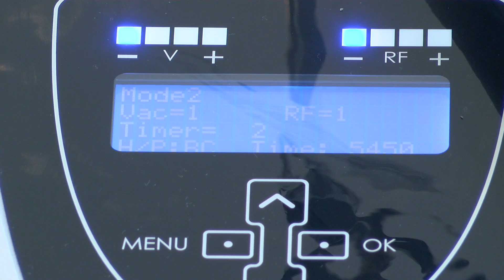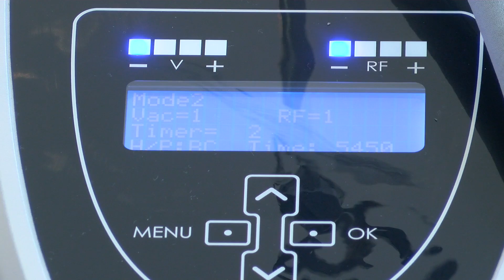Reaction Tratamiento para Moldear y Reducir la Celulitis - HogarTv por Juan Gonzalo Angel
La gran mayoría de las mujeres tiene celulitis, hasta las más delgadas y figuras de la moda y televisión. Se trata de la formación de nódulos adiposos de grasa en diversas partes del cuerpo, pero no es considerada una enfermedad. Existen diferentes tipos: blanda, dura o esclerótica (llamada popularmente “piel de naranja”).

La celulitis es una alteración en la circulación de la capa grasa, llamada hipodermis. Cuando el tejido graso crece y las paredes laterales se engrosan forman esos “hoyuelos” característicos. Es importante entonces hacer ejercicios físicos para reforzar los músculos en los muslos y los glúteos. El tratamiento se combina con una alimentación equilibrada. Sin embargo, todavía no se ha encontrado la solución definitiva para solucionar este problema. Se aconseja subir y bajar por las escaleras, caminar, trotar, correr o hacer deportes aeróbicos. No se ha demostrado que las cremas ayuden en el cuadro, porque los resultados aparecen en el largo plazo y con la constante aplicación. Lo mismo ocurre con los masajes o el drenaje linfático, que si bien pueden mejorar, no son la solución. Muchas mujeres recurren a la liposucción pero tampoco resuelve esta afección.